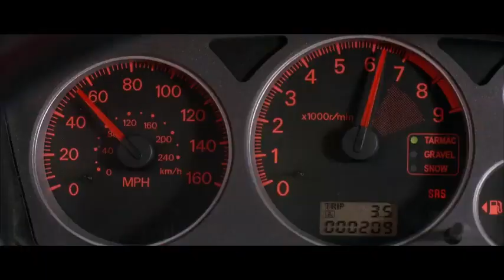Fast X (Fast & Fourios 10) 2023 Official Trailer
Fast X (Fast & Fourios 10) 2023
Director
Louis Leterrier
Writers
Justin Lin(screenplay),Dan Mazeau(screenplay),Gary Scott Thompson(characters)
Stars
Michelle Rodriguez,Rita Moreno,Charlize Theron

Details
Release date
United States
Language
English
Filming locations
Vila Real, Portugal
Production company
Original Film